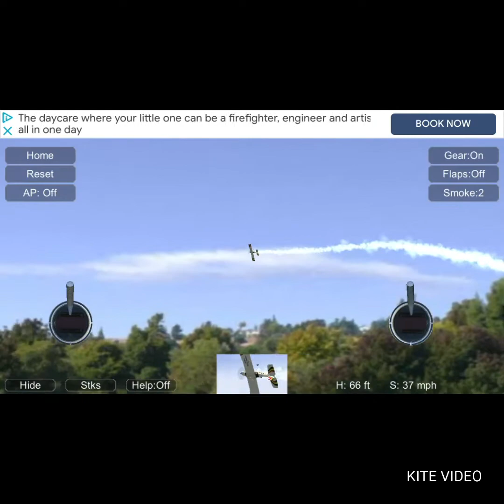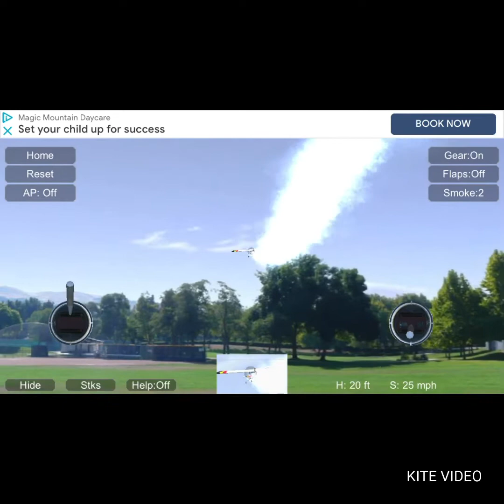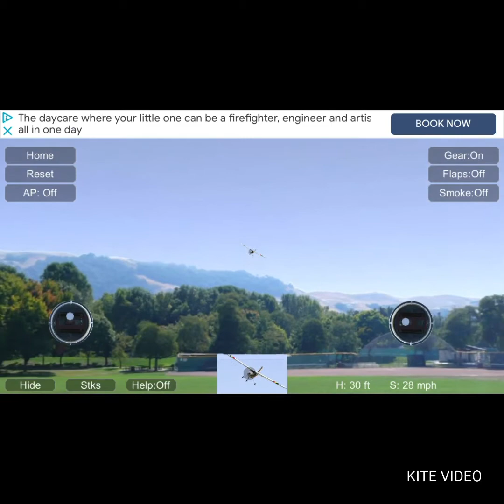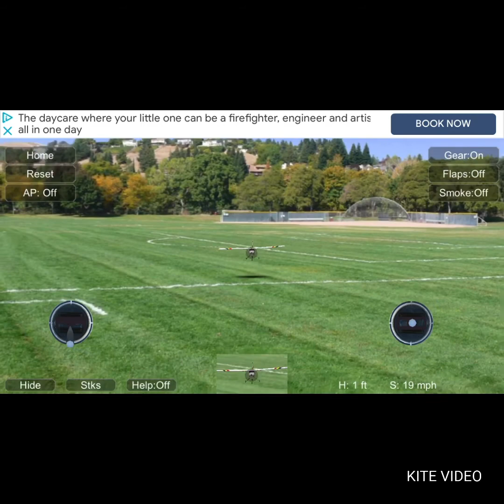Rc stunting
You should try absolute rc!;!